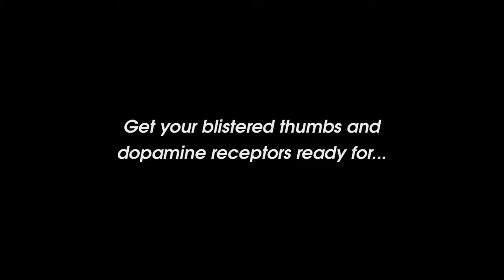OlliOlli: Epic Combo Edition Trailer